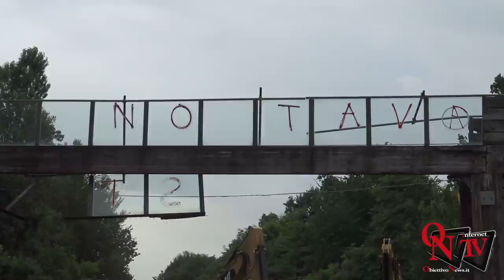Rivarolo Canavese - Abbattimento Passerella pedonale sopra la Circonvallazione